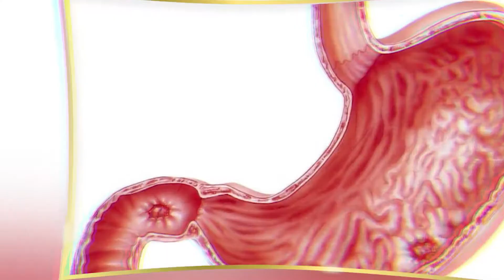Bài Thuốc Gia Truyền Trị Trào Ngược Dạ Dày Rất Hay! | Ong Quang Tiên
Bạn có thường gặp phải những triệu chứng sau đây không?
Đầy hơi, chướng bụng sau khi ăn?
Bị ợ hơi, ợ chua, ợ nóng gây khó chịu?
Cảm giác nghẹn ở cổ, khó nuốt?
Tức ngực, nóng rát thượng vị?
Miệng khô, có mùi hôi khiến bạn mất tự tin khi giao tiếp?

Nếu bạn đang có những triệu chứng này thì đó là dấu hiệu cho thấy bạn đang mắc bệnh TRÀO NGƯỢC DẠ DÀY, bạn cần phải chữa trị sớm vì để lâu ngày có thể gây biến chứng thành ung thư thực quản, ung thư dạ dày rất nguy hiểm.

Hôm nay tôi sẽ đem đến cho các bạn một bài thuốc rất hay trị trào ngược dạ dày bằng thảo dược lành tính, không gây tác dụng phụ.

Đó chính là Tỳ Bách Thảo, đây là bài thuốc có công thức gia truyền qua nhiều thế hệ, với 100% thành phần từ thảo dược Đông y, phối hợp 21 vị thuốc quý như Sa Sâm, Bạch truật, Phục Linh, Sơn tra, Hoàng Kỳ, Trần bì, Sa nhân, Hậu phác, Thảo đậu khấu, Thảo quả...

Có công dụng hỗ trợ kiện tỳ hoà vị và tăng cường chức năng đường tiêu hoá. Hỗ trợ cải thiện tình trạng trào ngược dạ dày, viêm dạ dày với các biểu hiện: ợ hơi, ợ nóng, ợ chua, khô miệng, hôi miệng, đầy hơi, tức ngực, nóng rát thượng vị.

Đặc trị cho:
1 - Những người bị trào ngược dạ dày lâu năm và có các triệu chứng liên quan.
2 - Người bị hở van dạ dày.
3 - Người bị hôi miệng do làm việc căng thẳng, áp lực.
4 - Những người ăn uống, nghỉ ngơi không điều độ, có nguy cơ bị trào ngược dạ dày.
5 - Và những người có chức năng tiêu hoá kém, ăn uống không tiêu, hay bị đầy bụng, chướng bụng.

Thuốc này dùng được cho cả người lớn và trẻ em trên 6 tuổi, 21 vị thuốc được điều chế thành cao dược liệu rồi đóng thành dạng viên nang cứng rất dễ uống mà vẫn giữ nguyên công hiệu trị bệnh.

Rất tiện cho những người bận rộn, không có nhiều thời gian cũng như không có kinh nghiệm để sắc thuốc uống theo truyền thống.

Thuốc này đã được Bộ Y Tế cấp giấy chứng nhận nên các bạn yên tâm về chất lượng và hiệu quả.

Nếu bạn cũng đang mắc những triệu chứng trào ngược dạ dày như ợ chua, ợ nóng, đầy hơi, chướng bụng, nóng rát thượng vị, khô miệng, hôi miệng thì hãy để lại số điện thoại và tình trạng ở bên dưới, đội ngũ sẽ liên hệ tư vấn liệu trình phù hợp với cơ địa của bạn để trị dứt điểm!